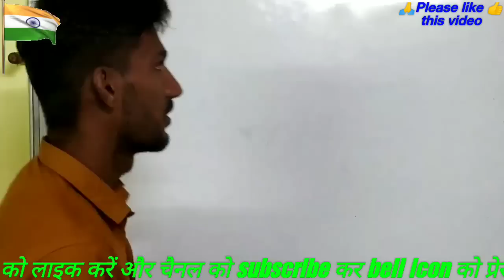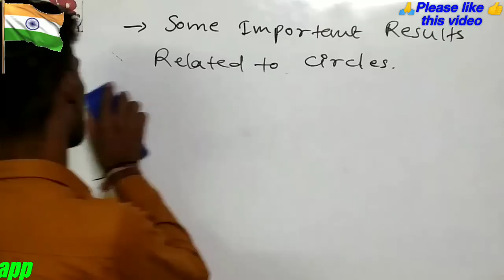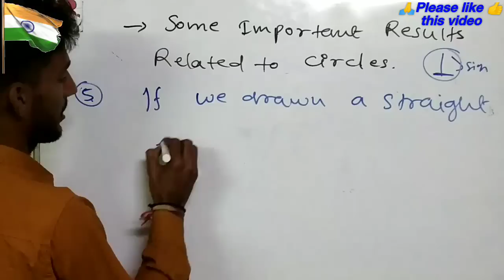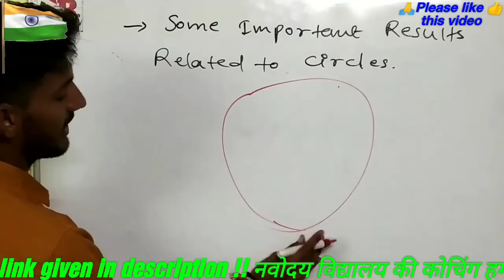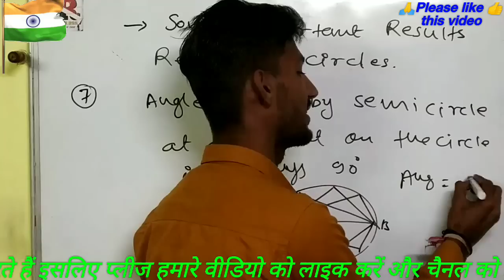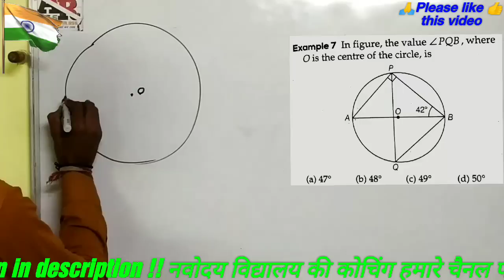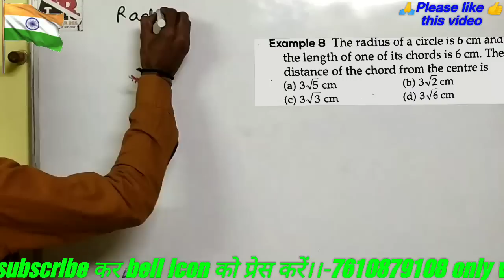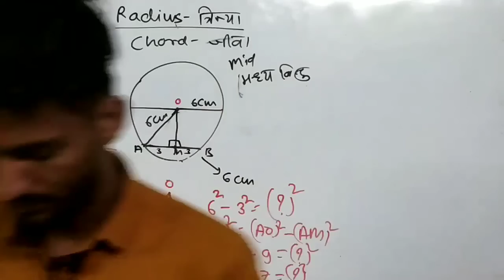Math for Navodaya Vidyalaya Entrance exam | Class 9 live coaching | #29